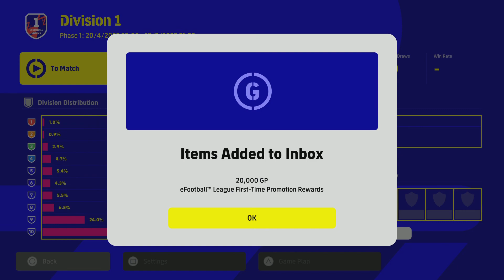eFootball 2022 Finally Reached Division 1+Two Must Win Games 80'+ Comebacks [I own Morata my life]